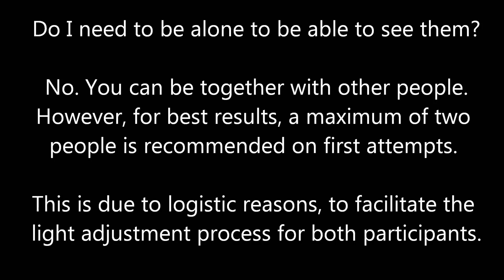How to see Chakras - Do I need to be alone to be able to see them?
Incredible, but true! We actually SAW them, and to be sure we were not hallucinating, we took pictures of them with a normal camera -- not a Kirlian one -- without using any software. Chakras really exist, and you too can see them with your own eyes, not only "feel" them! In addition, you'll learn how to auto-balance them! :) You can find our manual online (pdf, mobi or ePub format) for just a few dollars. On online bookstores you have to search: Marco Fomia, Milena De Mattia, Chakra, how to see Chakras, and so on ;) For info: - On Facebook: Marco Vincenzo Fomia